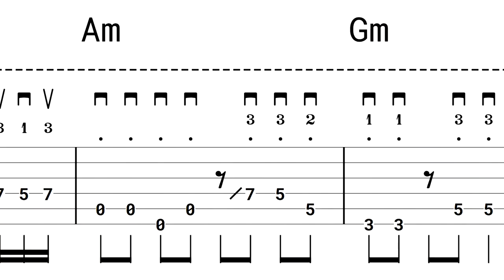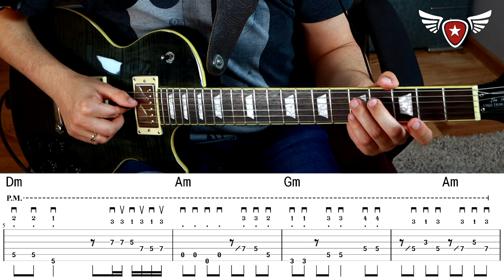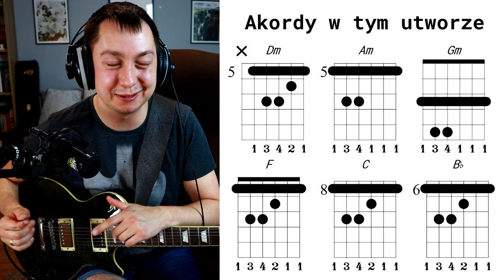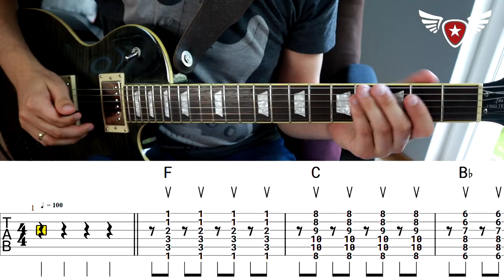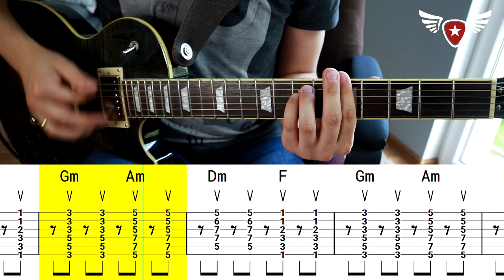LUNATYCY Dżemu🌙Solówka i akordy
🌟Wielkie dzięki - dzięki Tobie możemy się rozwijać!🌟

20 lat historii i niezliczone chwile spędzone razem!🎸🕰

💪Tworzymy największą polską bazę piosenek z akordami.
Idziemy o krok dalej! O ile łatwiej jest zagrać swój ulubiony hit, jeśli ktoś pokaże, pomoże🤷‍♀
Kasia, Tomek, Dominik, Michalina są tu dla Was by granie na gitarze i ukulele sprawiało Wam jeszcze więcej radości. ☺ Nasi widzowie także wkroczyli do akcji!
😎CZAS WYCIĄGNĄĆ GITARĘ Z SZAFY!👀
🔴Masz już swoje konto na wywrota.pl?

00:00 PREZENTACJA
00:09 WSTĘP
01:03 INTRO
01:09 WSTĘP - GRANIE + TABY
01:31 WSTĘP - TŁUMACZENIE
10:36 SEKCJA Z AKORDAMI
11:59 ZWROTKA - GRANIE + TABY
12:21 ZWROTKA - TŁUMACZENIE
13:16 REFREN - GRANIE + TABY
13:39 REFREN - TŁUMACZENIE
15:02 ZAKOŃCZENIE - GRANIE + TABY
15:25 ZAKOŃCZENIE - TŁUMACZENIE
15:50 PODSUMOWANIE ODCINKA